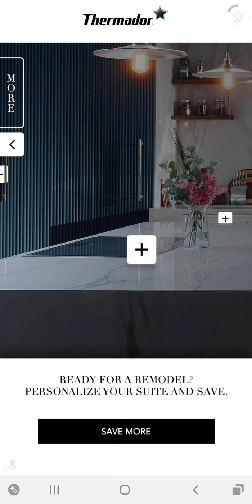3 100,000p without multiplier & 800,000p in a Jump - Devil's Leap - Touchgrind BMX 2 (Android/iOS)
Completed the challenges Score at least 100,000 points without a multiplier in 3 jumps and score 800,000 points in a jump on Devil's Leap of Touch Grind BMX 2 for Android and iOS. playing on Galaxy note 9